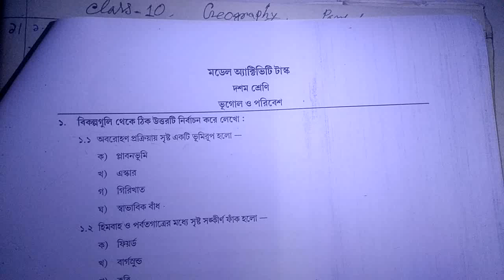Class 10 Geography Model Activity Task part 4//Model Activity Task Class 10 Geography Part 4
West Bengal Board Model Activity Task Solved for Every Students.